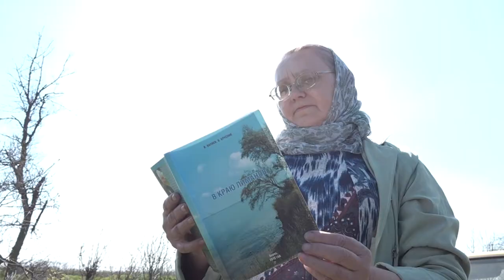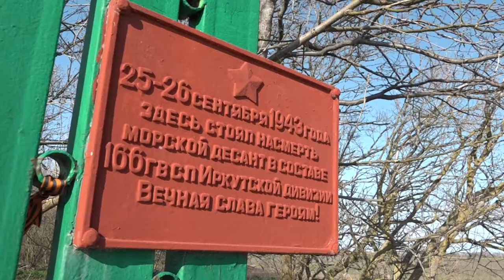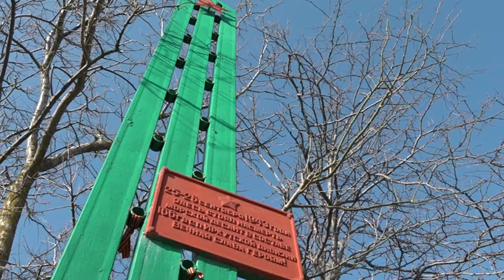Станица Благовещенская приоткрыла свои исторические тайны